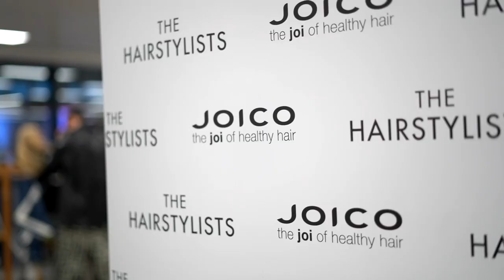Doncaster Fashion Week 2019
Fashion Week in Doncaster, England at the National College For High Speed Rail. 28/09/2019